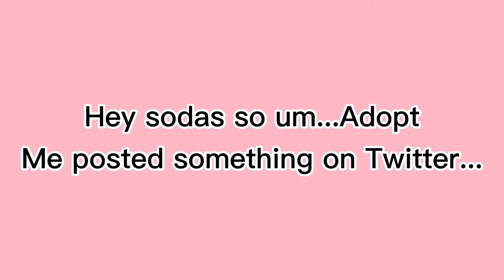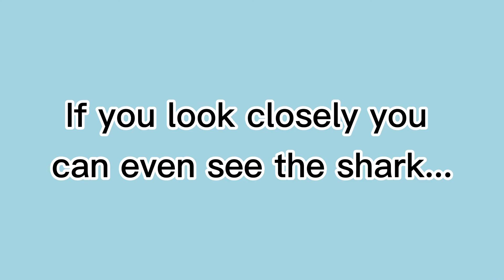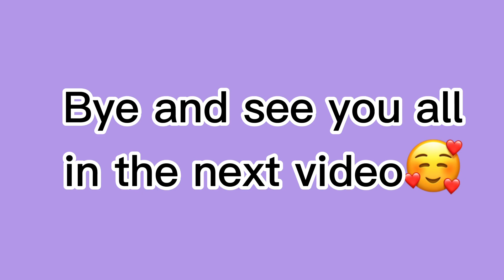New pet shark coming soon to adopt me?! + New update leaks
THIS IS JUST MY THOUGHTS.
Who's excited?😜💦